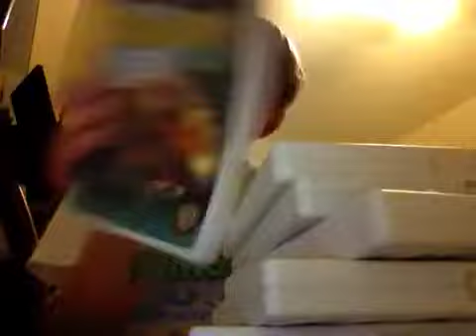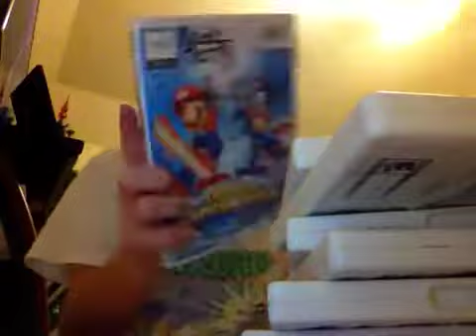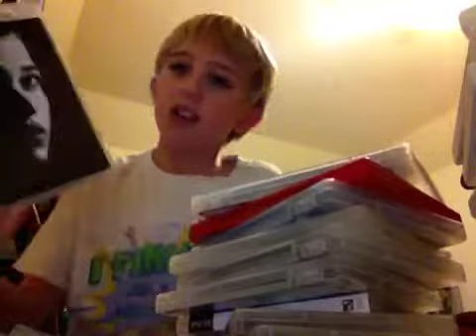Ps3 reviews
Tell me any game you want me to review